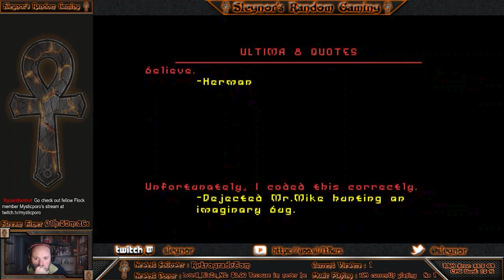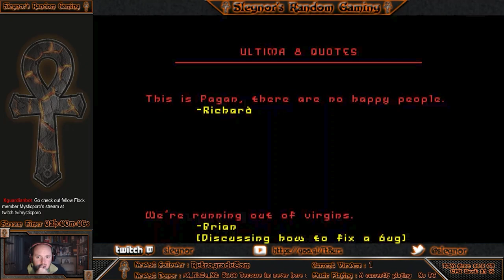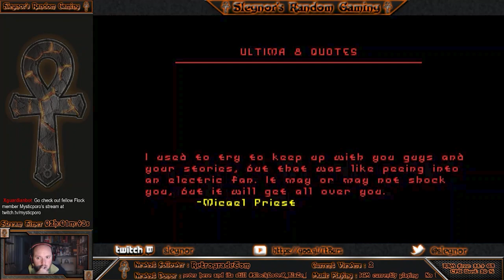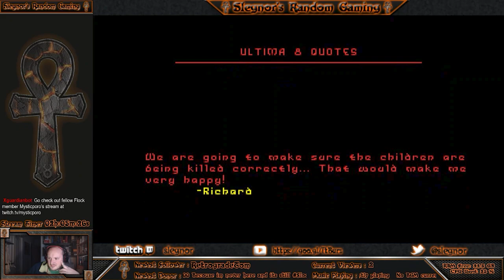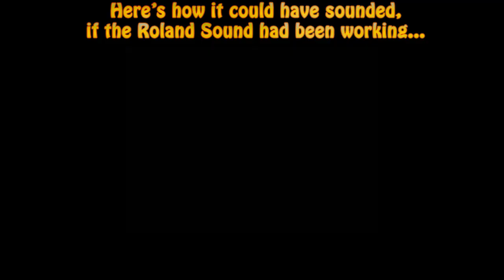Ultima VIII: Pagan - Part 38 - FINAL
Slegnor completes the final steps to become the Titan of Ether and escape Pagan...

Also includes Credits, Quotes and final cutscene re-played with Roland music.

See you in Ultima IX: Ascension!